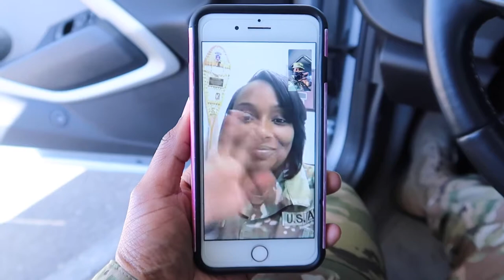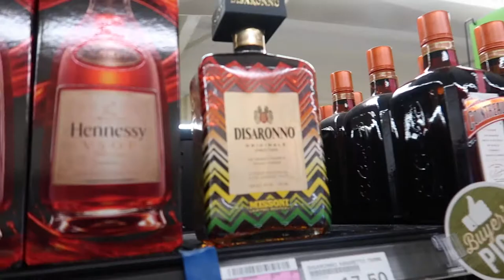01/004 | Negative Energy + Military Training + Friends!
Hello Queens and Kings,

In this video we are preparing for our quarterly military training but as the week goes by there is a lot of negative energy in the air. Towards the end of the week I try to get some fresh air by hanging out with the few friends that I do have here in Cali.

Editing:
iMovie
Premiere Pro